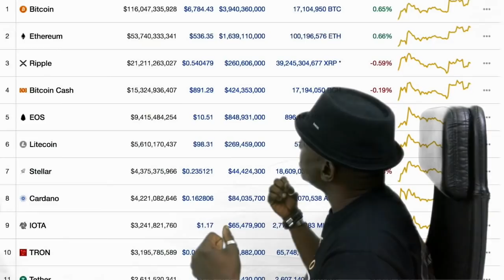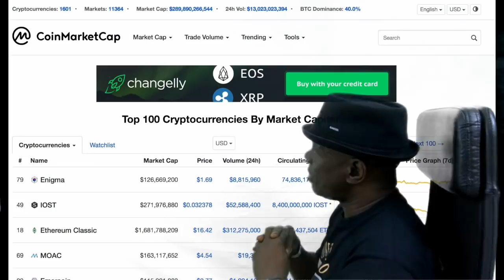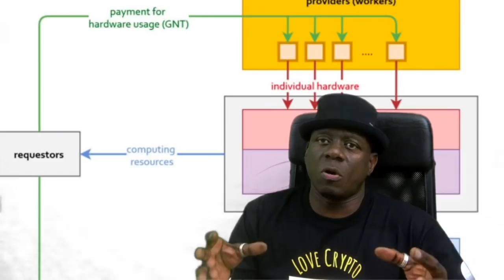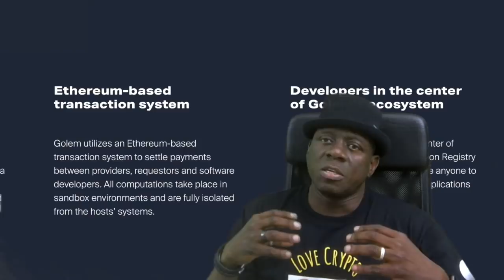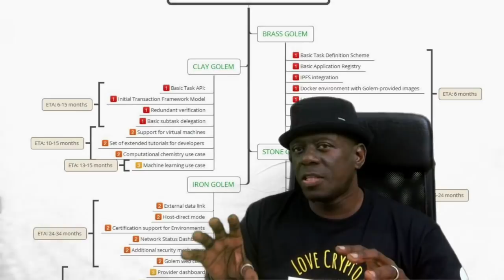SmashingBloke Talks Golem Cryptocurrency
SmashingBloke provides an overview of Golem which aims to decentralise cloud computing.